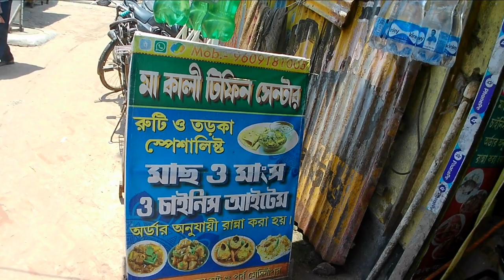দিঘা তে আমাদের ২য় দিন কেমন কাটলো? || মোহনা || Day 2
দীঘা তে আমাদের ২য় দিন কেমন কাটলো?